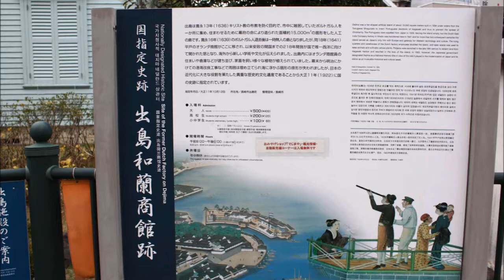【旅エイター】こんなところにも…『長崎市② 出島』 長崎県長崎市・一人旅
長崎県長崎市の「出島」に来ました。鎖国時代の約200年間、日本で唯一西洋に開かれていた貿易の窓口で49棟もの建物があったそうですが、現在そのうちの25棟が復元れたり、準備されたりしています。